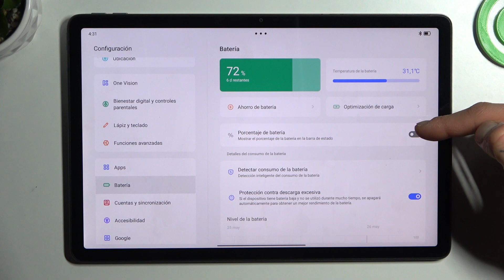Cómo mostrar el porcentaje de batería en la barra de estado de la tableta Lenovo Tab M11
¿Quieres tener un control más preciso del nivel de batería de tu Lenovo Tab M11? En este tutorial, te mostramos cómo habilitar la visualización del porcentaje de batería en la barra de estado de tu tableta para una supervisión más detallada. Descubre cómo acceder a la configuración de la batería en tu Lenovo Tab M11 y activar la opción para mostrar el porcentaje de carga directamente en la barra de estado.

¿Cuál es el proceso para habilitar la visualización del porcentaje de carga en una Lenovo Tab M11?
¿Por qué debería considerar mostrar el porcentaje de batería en mi Lenovo Tab M11?
¿Puedo ocultar el porcentaje de batería en la barra de estado si lo deseo en mi Lenovo Tab M11?